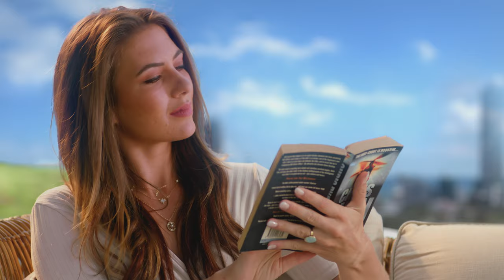Waterdale Residencies by Home Lands Skyline | Apartment for Sale in Colombo | Luxury Living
Embrace ultra-luxurious living experience in a central location in Colombo. Waterdale Residencies by Home Lands Skyline unravels more than 40 ultra-luxury state of the art amenities, including private dining, sports lounge, swimming pool, Gym, Coffee shop, smart key facilities, rooftop garden area, Kids club and many more you’ve dreamed of.